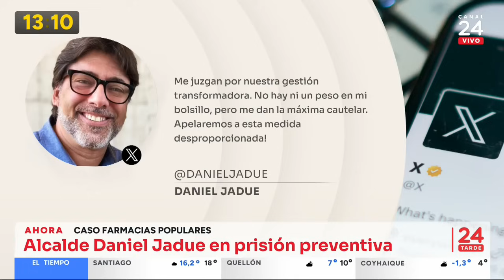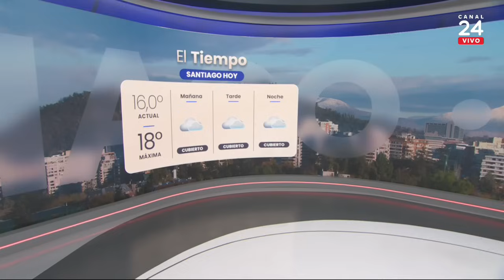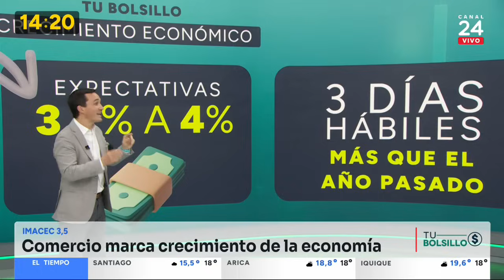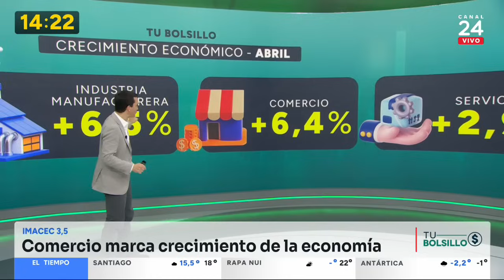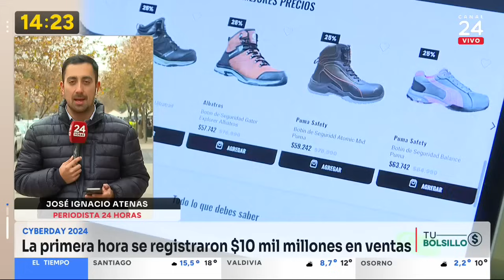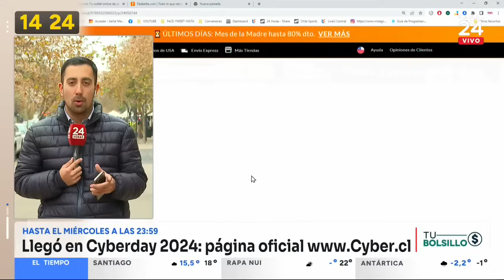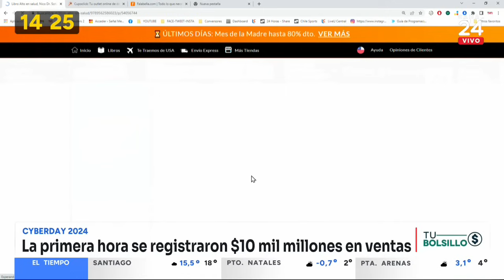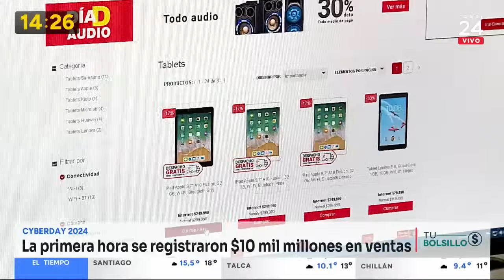24 Tarde - lunes 3 de junio 2024 | 24 Horas TVN Chile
Revisa las noticias más importantes de Chile y el mundo en una nueva edición de 24 Tarde, junto a Valentina Reyes y Andrés Vial.